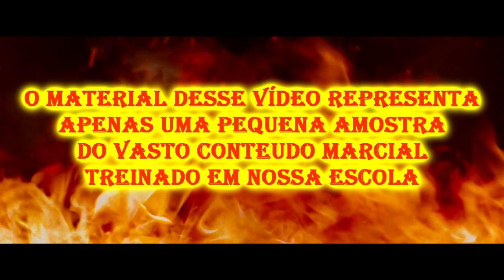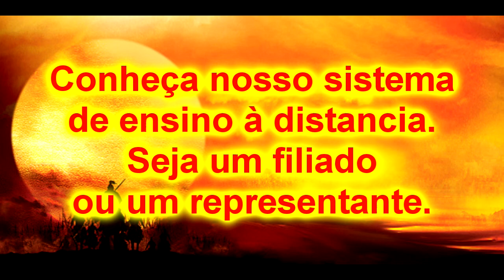Krav maga - Imobilizações - Goiânia